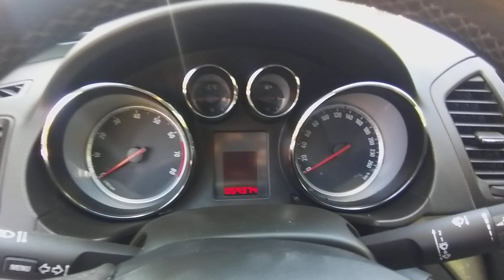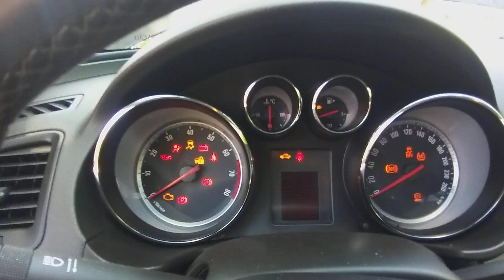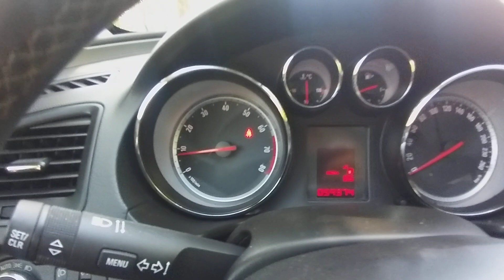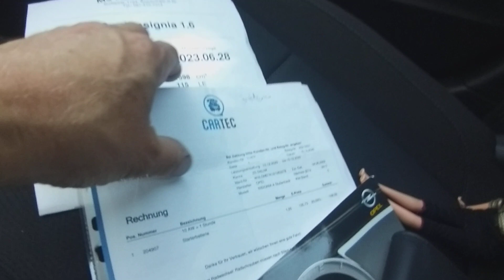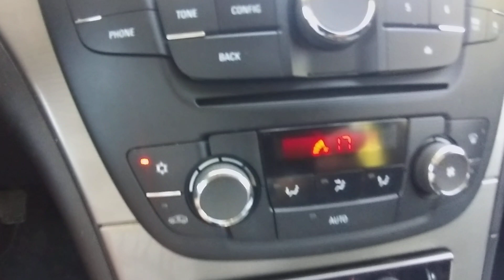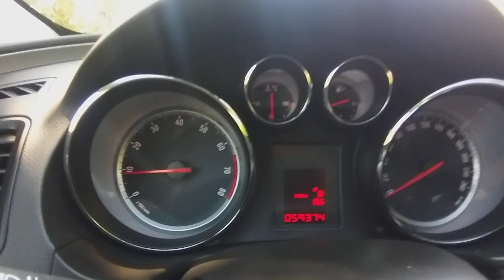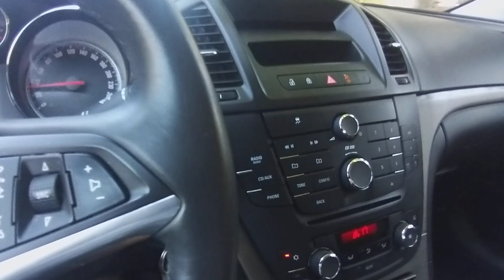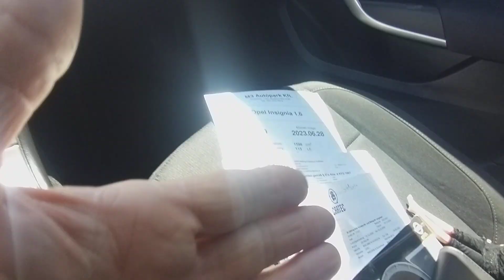Opel Insignia 1.6 Sedan Teszt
Eladó Opel Insignia 1.6 Sedan Teszt és próba út az M3 Autópark Autókereskedésben.
Azonnal elvihető! Garantált, igazolt kevés km futású, gazdag gyári felszereltségű Opel Insignia a második tulajdonostól eladó 1.6  115 lóerős benzines motorral, gyönyörű kopás és cigimentes belsővel. 2009.06. havi, Hibátlan műszaki állapot, tökéletesen működő extrák. Elől-hátul új féktárcsák és fékbetétek. Fél éves Varta Akku.  CD, AUX.  Jéghideg digitális autómata klíma! Óriási csomag és utastér. 20% önerőtől részletre is megvásárolható, helyszíni ügyintézéssel. A karbantartási múlt szervizszámlákkal igazoltak. A Km futás vizsgalapokkal.